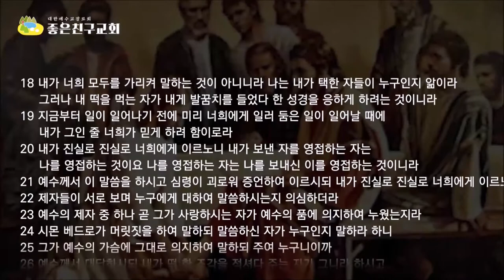(한글자막)네가 하는 일을 속히 하라 (요13:18-30)/좋은친구교회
예수님은 가롯유다를 보시고 심령이 매우 괴롭다고 하셨습니다.
왜 그러셨을까요?
예수님의 성찬에 사탄이 와서 가롯유다의 마음속에 들어갔습니다.
사탄은 지금도 성도들의 성찬가운데 와서 배도의 미혹을 합니다.
성찬을 받으면서 세상의 욕심과 탐욕을 가진 자를 마귀는 찾고 있습니다.